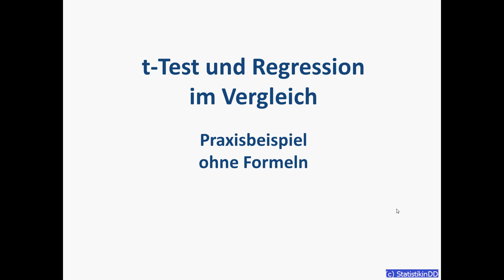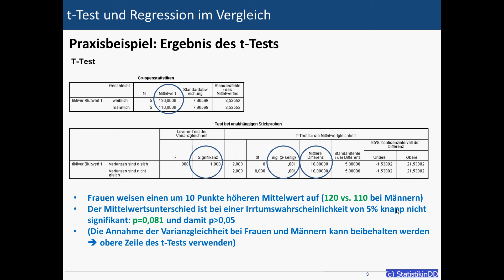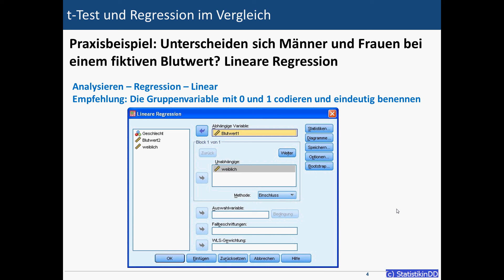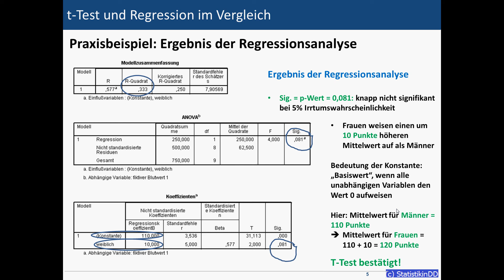t-Test und Regression im Vergleich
Das übliche Verfahren für einen Mittelwertsvergleich ist der t-Test. Kann man dazu auch eine Regressionsanalyse einsetzen? Wenn ja, stimmen die Ergebnisse überein? Praxisbeispiel ohne Formeln.